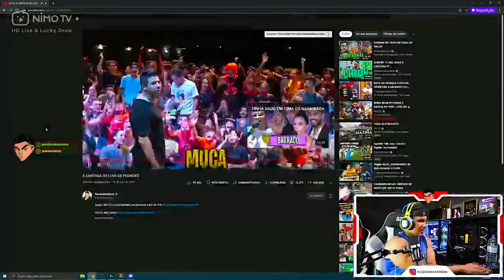REACT DO HUDSON - A CANTADA DO LUVA DE PEDREIRO